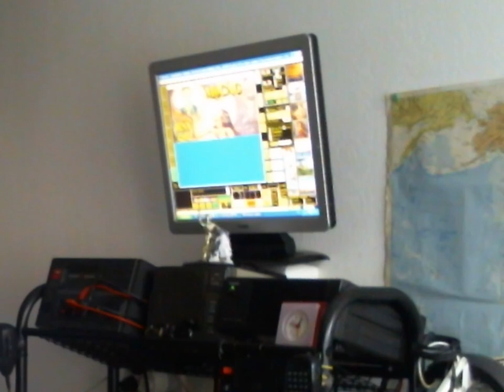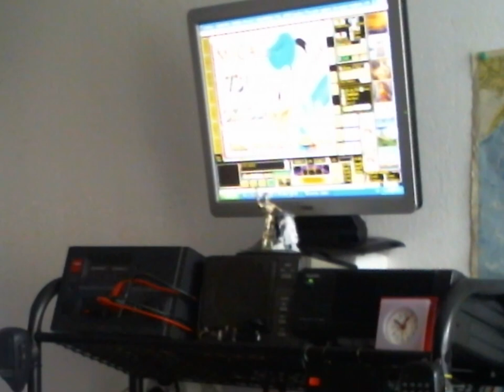RX.... SSTV+PAL Big Band 20m 14.230.00 de F-11874 NICE FRANCE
Bien que Mon image d'appel. la SSTV existe depuis plusieurs décennies, elle a toujours été quelque peu boudée par les radioamateurs à cause des coûts importants qu'impliquent la transmission vidéo et de la complexité technique rendant difficile une conception fabrication maison...
Cette situation a changée du tout ou tout depuis l'avènement de l'informatique dans la SSTV.
En effet, la démocratisation de l'informatique permet l'implantation des ordinateurs
dans un nombre sans cesse croissant de foyers, à plus forte raison dans les repères mystérieux d'amateurs radio toujours à la pointe du progrès technologique !
Bonne nouvelle pour ces derniers: l'ordinateur remplace aujourd'hui à très bon compte les équipements SSTV vidéo complexes et onéreux de l'époque !
Bien que les équipements traditionnels dédiés à la SSTV existent toujours (notamment le Robot 1200C), nous nous limiterons à une approche informatique plus attractive car moins onéreuse à condition, bien sûr, de posséder... un ordinateur !

LE TRANCEIVER

Qu'il s'agisse d'un transceiver (emetteur récepteur) HF, VHF ou UHF, en mode SSB ou FM, cela n'a aucune importance ! La SSTV utilisant une bande passante réduite de l'ordre de 3 kHz, tous les appareils utilisables en phonie peuvent transmettre de la SSTV.